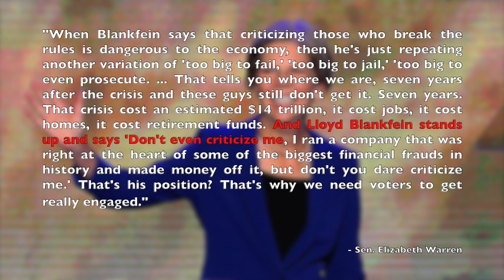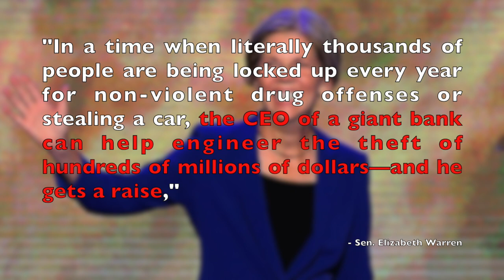Elizabeth Warren Exposes Goldman Sachs CEO After He Attacked Bernie Sanders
Lloyd Blankfein, the criminal CEO of Goldman Sachs, called Bernie Sanders a "dangerous" candidate. Elizabeth Warren came to Bernie's defense and exposed Blankfein for the fraud that he is.